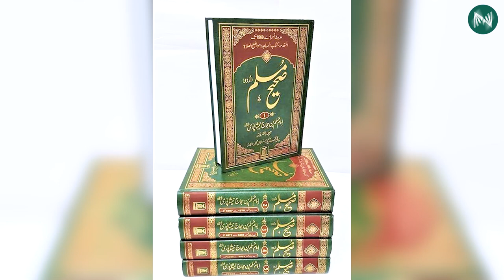Ramzan Ul Mubarak Ke Babarkat Maheenay Ka Aghaaz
رمضان المبارک کے بابرکت مہینے کا آغاز!!